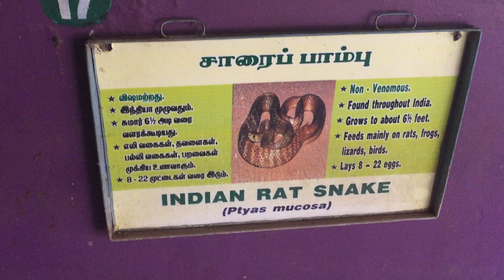Guindy Snake Park (Chennai)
Chennai Snake Park in Guindy is in Adyar, an alluring suburb in the city. This is a visitor goal with a distinction – you can get excessively observe numerous assortments of toxic and non-harmful snakes nearby other people. This separated there are different reptiles like reptiles and crocs. You can discover turtles and bugs as well. The Snake Park is kept up by the Madras Snake Park Trust.